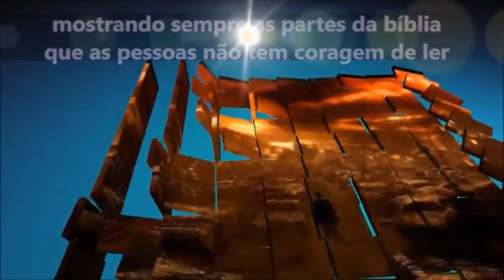Como é o raciocínio de um cristão?